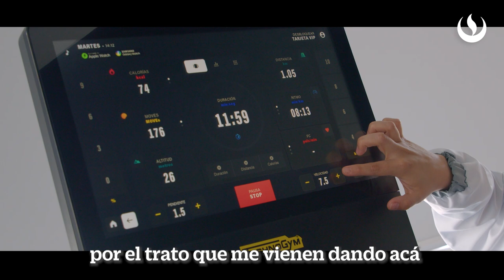UPC - Terapia Física | Vip Drone Perú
¿Te duele la espalda? ¿Has sufrido alguna lesión practicando algún deporte? 🏃‍♂️
El Director Académico - Carrera de Terapia Física, Giancarlo Becerra nos cuenta sobre las atenciones en la especialidad de Terapia Física en el Centro Universitario de Salud UPC 👨‍⚕️
Agenda tu cita vía WhatsApp al 📱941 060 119 y selecciona la opción Centro Universitario de Salud UPC